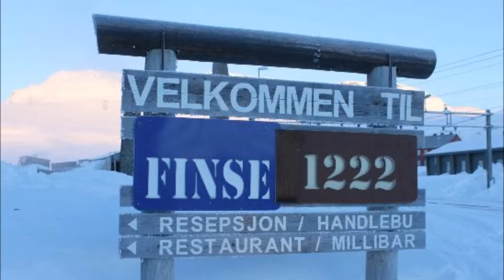In The Land Of The Midnight Sun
By Rail From Oso To Bergen